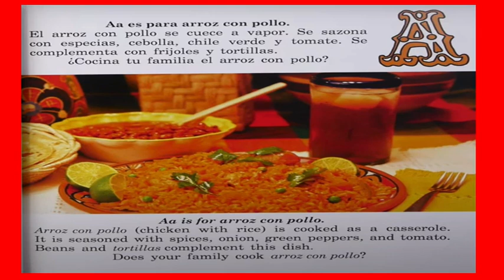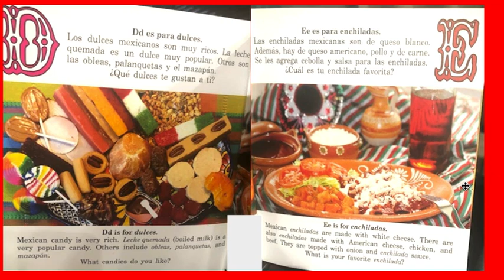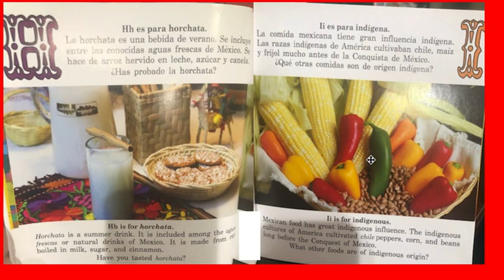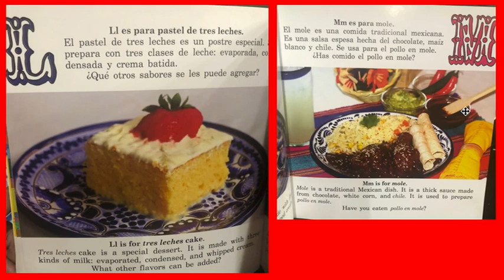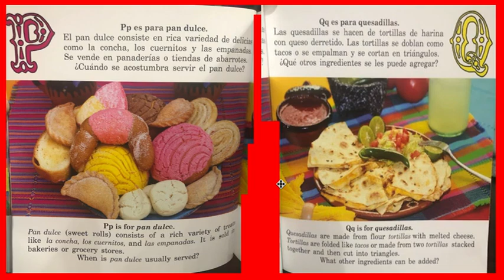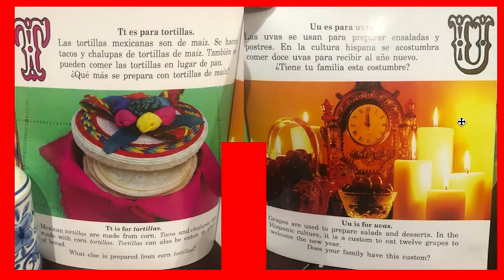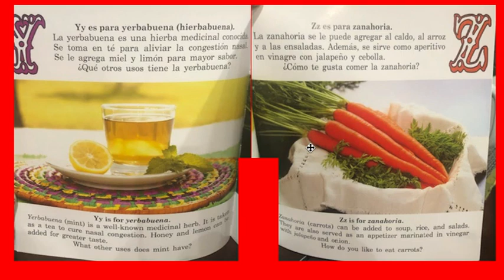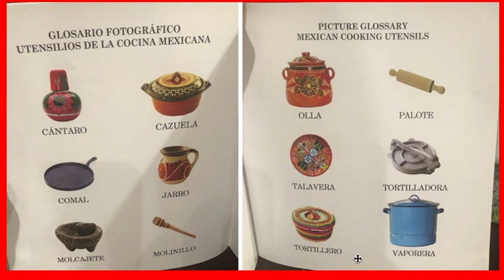Todos A Comer